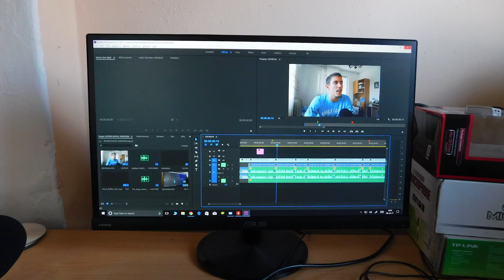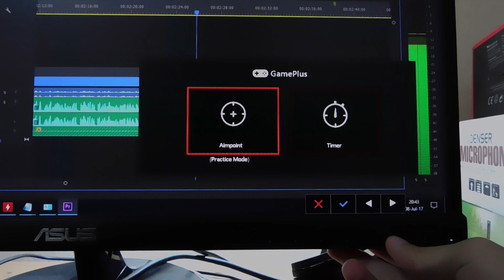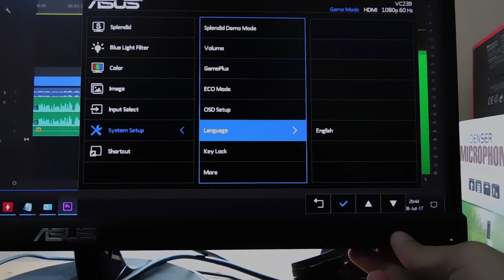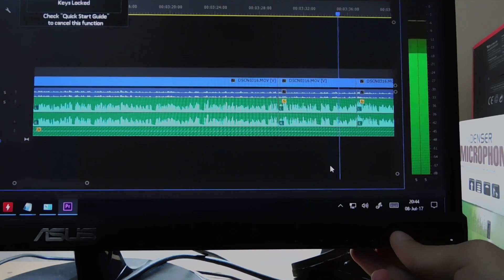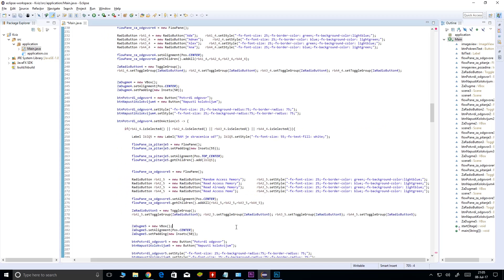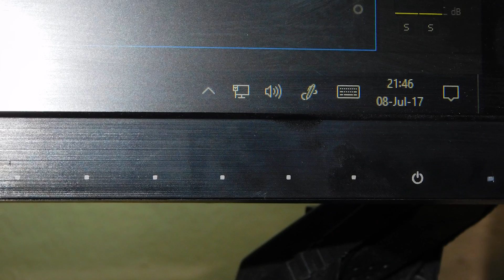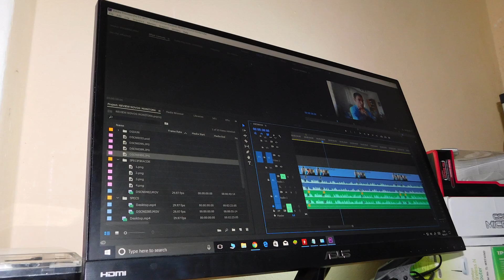REVIEW NOVOG MONITORA